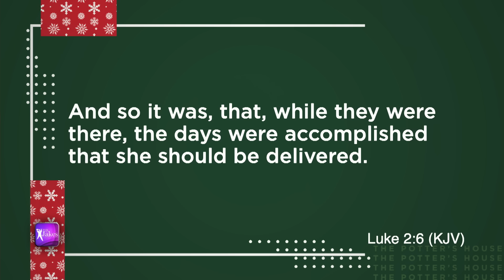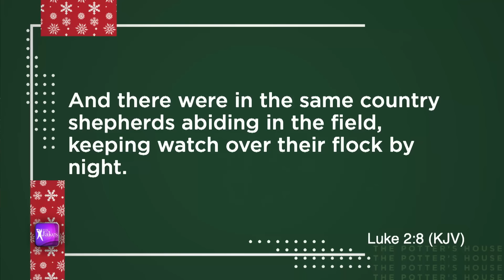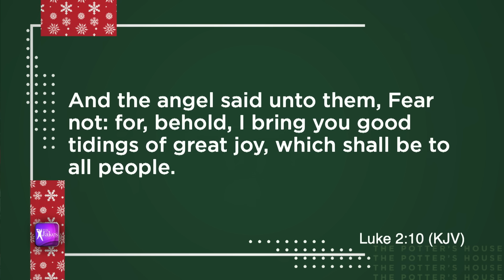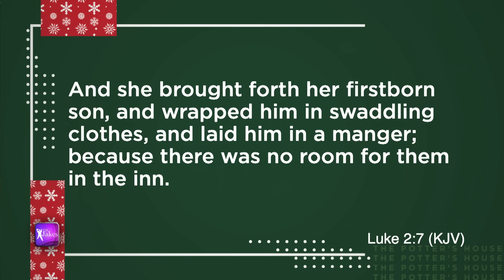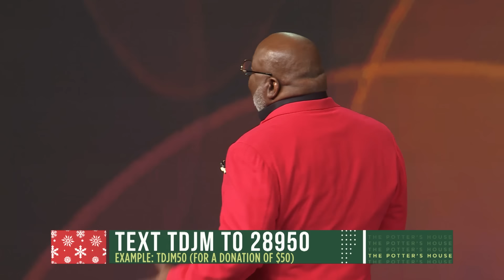Rejoicing In Rejection - Bishop T.D. Jakes [December 22, 2019]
Rejection is the meter that measures our ability to govern on the next level successfully. The problem with rejection is it causes pain, which often can’t be adequately articulated. What do we do when rejection is screaming while God is silent? We must recognize rejection is merely a test of our faith, and God desires us to keep walking. Rejection is God’s way of showing us direction, can you see it? In the end, the vision will speak and not lie. The next time you face rejection, begin to praise God, for His way of birthing purpose into our lives is always better than ours.